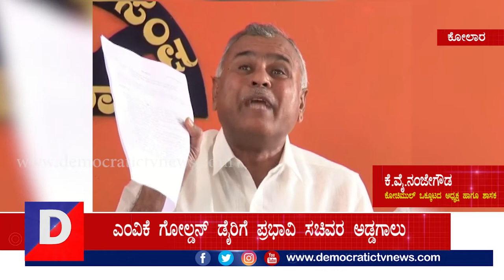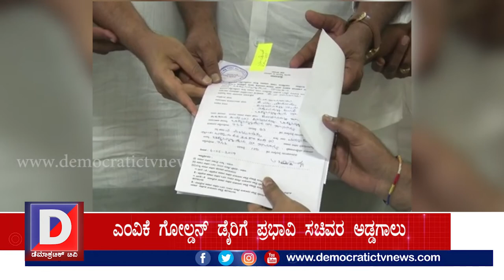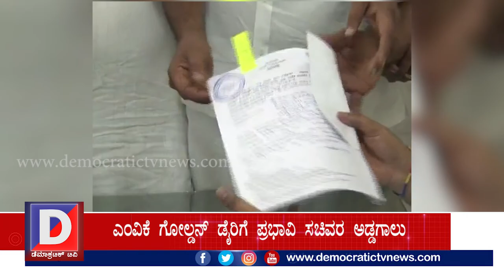130 ಕೋಟಿ ವೆಚ್ಚದ ಗೋಲ್ಡನ್ ಡೈರಿ ನಿರ್ಮಾಣಕ್ಕೆ ಸರ್ಕಾರ ಅಡ್ಡಗಾಲು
130 ಕೋಟಿ ವೆಚ್ಚದ ಗೋಲ್ಡನ್ ಡೈರಿ ನಿರ್ಮಾಣಕ್ಕೆ ಸರ್ಕಾರ ಅಡ್ಡಗಾಲು
ಕೋಲಾರ: ಅದು ಕೋಲಾರ-ಚಿಕ್ಕಬಳ್ಳಾಪುರ ಅವಳಿ ಜಿಲ್ಲೆಯ ರೈತರ ಜೀವನಾಡಿ, ಲಕ್ಷಾಂತರ ರೈತರ ನೆರವಿನಿಂದ ದೊಡ್ಡ ಮಟ್ಟದ ಸಹಕಾರಿ ಒಕ್ಕೂಟವಾಗಿ ಬೆಳೆದು ರಾಜ್ಯದಲ್ಲಿ ಅತಿಹೆಚ್ಚು ಹಾಲು ಉತ್ಪಾದನೆ ಮಾಡುವ ಹೆಗ್ಗಳಿಕೆ ಪಡೆದಿರುವ ಹಾಲು ಒಕ್ಕೂಟ. ಆದ್ರೆ ಇದೀಗ ಹಾಲು ಒಕ್ಕೂಟದಲ್ಲಿ ರಾಜಕೀಯ ನುಸುಳಿದೆ,  ಕೋಲಾರ ಹಾಲು ಒಕ್ಕೂಟದಲ್ಲಿ ನಿರ್ಮಾಣವಾಗುತ್ತಿರುವ ಎಂವಿಕೆ ಗೋಲ್ಡನ್ ಡೈರಿಗೆ ರಾಜ್ಯದ ಪ್ರಭಾವಿ ಸಚಿವರೊಬ್ಬರು ಅಡ್ಡಗಾಲು ಹಾಕಿರುವ ಸ್ಟೋರಿ ಇಲ್ಲಿದೆ ನೋಡಿ..